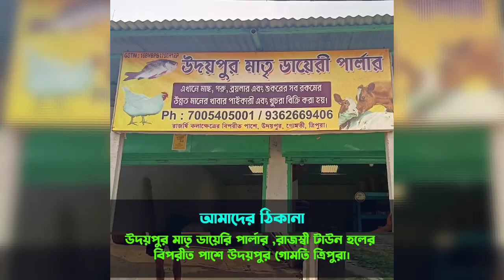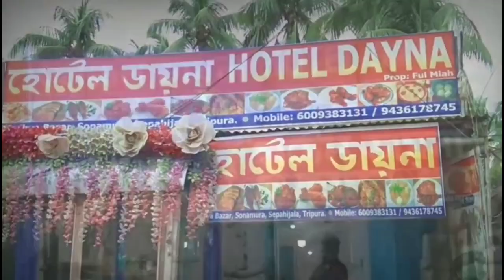সদর আন্তঃ স্কুল টি-টোয়েন্টি ফাইনালে হোলি ক্রস ও প্রগতি বিদ্যাভবন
প্রথম ডিভিশনের সুপার ফোর শনিবার থেকে।